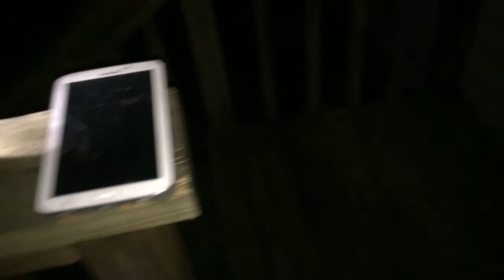Psycho Kid Destroys Tablet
Enjoy me destroying my brothers tablet